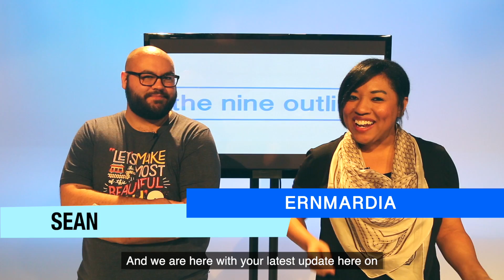Happy Little Trees from Sean and Ernmardia | The Nine Outline | September 16, 2019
Believe it or not, Ernmardia's host pick this week is a show that airs at 3:30am every weekday morning, while Sean is more reliable, picking a program about a southern gothic writer. All this and more, on this week's Nine Outline!